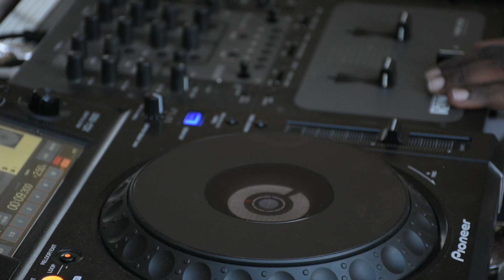Becky + Larry 'Ruracio' - The best traditional Wedding in Kenya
When the Luyahs arrive in kamba land for their daugher